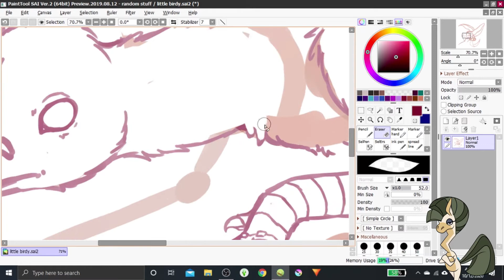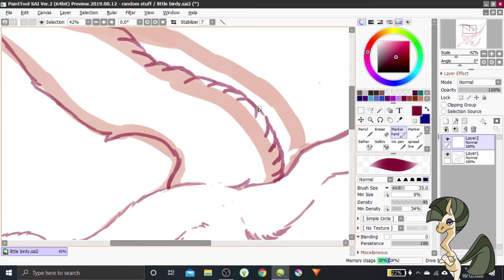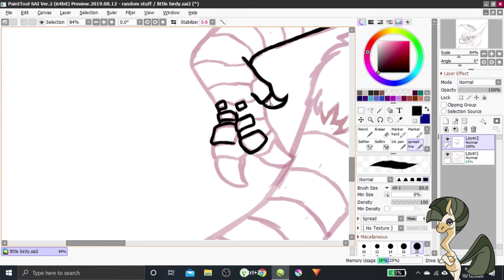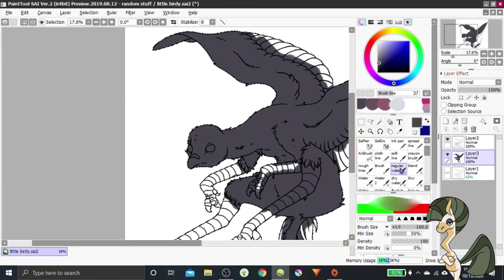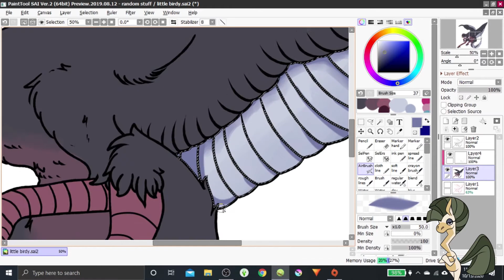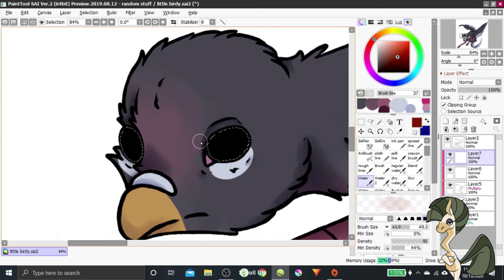Little Birdie | Speedpaint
Time Taken: 1hr 40mins
Recording: Open Broadcast Recorder (OBS)
Editing: Hitfilm Express
Drawing Software: Paint Tool Sai ver.2